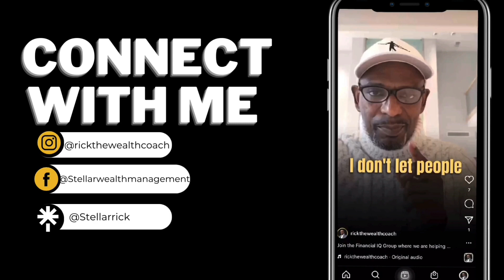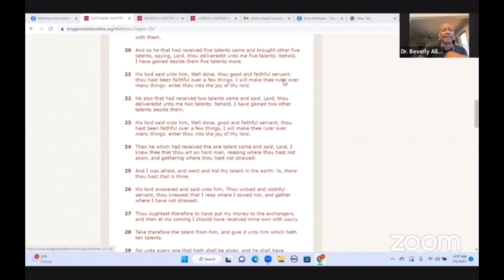Learn How to Live like a Millionaire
Are you still on the fence about joining our Financial IQ Challenge? In this video you will hear testimonials from a few challengers as well as a teaser of what you can expect during the challenge.

THIS IS FOR CHAMPIONS👑

Join our Financial IQ Challenge where I can show YOU how to gain 4x back from what you spend!

If you’re ready to gain more abundantly, sign up below!💸